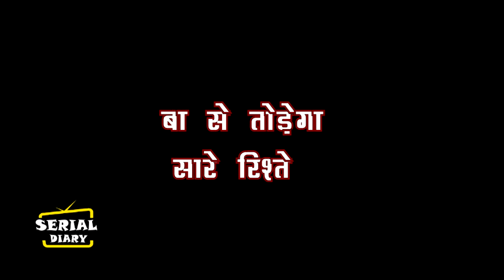ANUPAMAA || FINALLY ! KAVYA पर फूटेगा VANRAJ का गुस्सा ,DIVORCE मांग वापस जाएगा ANUPAMAA के पास...